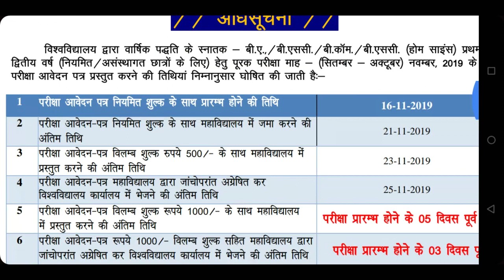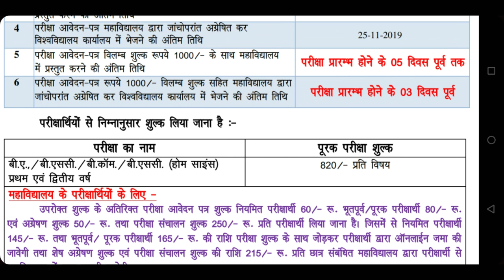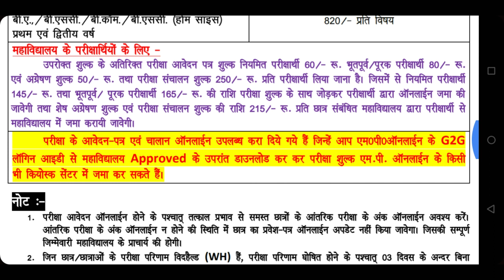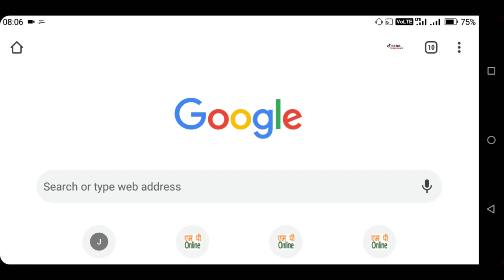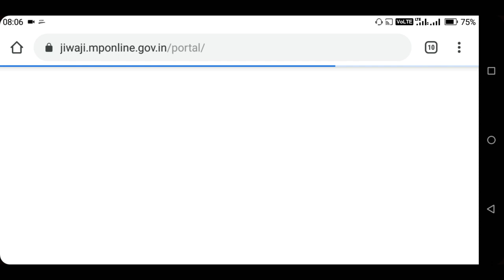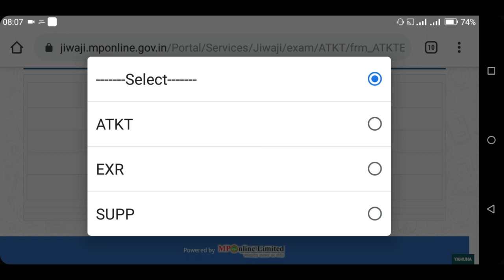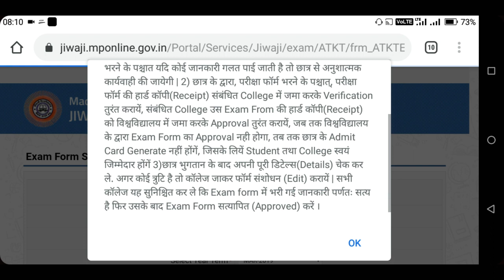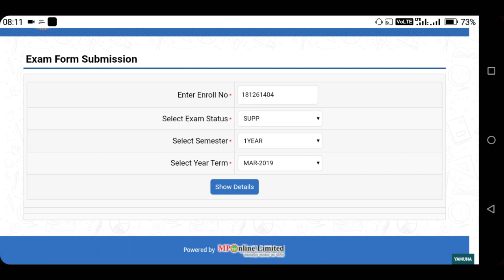Jiwaji Supply , ATKT Exam Form Start | jiwaji University 1st year, 2nd year Supply Exam | March 2019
About Video .
Friends Is Video Me maine Apko Jiwaji University gwalior ke Private or Regular ke 1st year or 2nd year ke Exam Form ke bare me bataya hai.
ki ye kb se start hai, iski last date kya hai...
or Apko kon kon se Document ki jarurat padegi. .

ummeed karta hu Apko Video pasand Aayega...

Channel Link..

Exam Form Link.